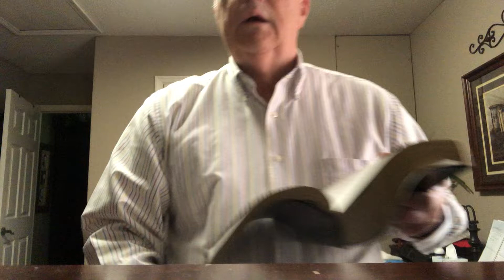Are You Filling Up On The World’s Junk And Not Hungry For God’s Word?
I heard a preacher mention not being hungry for God’s Word because of filling up on junk years ago! I never forgot that and think on it often.

I hope he wouldn’t mind me sharing this lesson with others because we all need it!

After all, I don’t have anything original and I doubt if anyone else has much if anything they didn’t get from someone else.we are all in this together and need to help one another every time we can.

If we could forget credit and who gets the credit we would all be so much richer. What ever you hear me say about the Word belongs to God and not to me.